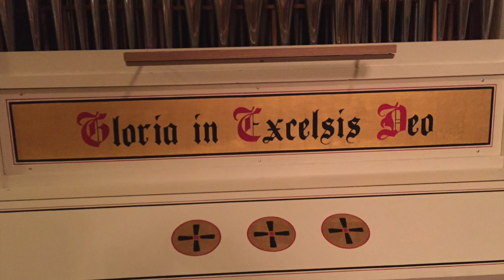O Jesulein süss by J. S. Bach. Øyvind Michelsen, tenor. Stein Skøyeneie, organ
(Video production: Øyvind Michelsen 2019)